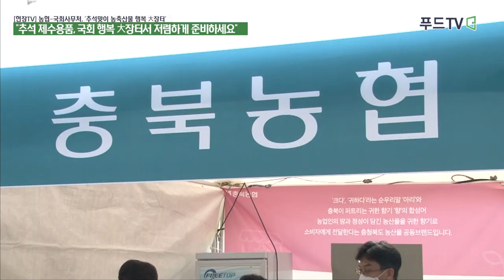[현장TV] "추석 제수용품, 국회 행복 大장터서 저렴하게 준비하세요"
추석을 일주일여 앞둔 가운데 국산 농축산물과 명절 선물세트를 시중보다 저렴한 가격에 구입할 수 있는 '추석맞이 농축산물 행복 大장터' 열렸습니다.

농협중앙회(회장 이성희)는 국회사무처와 공동으로 개최한 이번 행사는 오는 2일까지 서울 여의도 국회 소통관 앞 광장에서 진행됩니다.

이번 행사에서 농협은 지역별 농특산품 등을 판매하는 직거래 장터를 운영해 최근 쌀값 하락과 폭염·폭우 등으로 어려움을 겪고 있는 농업인에게 판로를 지원하는 한편, 방문객에게는 시중보다 저렴한 가격에 국산 농축산물과 명절 선물세트를 선보입니다.

1일 개최된 개장식에는 김진표 국회의장, 이광재 국회사무총장, 소병훈 농해수위 위원장과 이성희 농협중앙회장, 지역 농업인을 대표한 농·축협 조합장 등이 참석해 농업인 판로확대 지원과 지역 우수 농축산물 홍보를 위한 행사의 의미를 더했습니다.

국회 소통관 앞 광장에 마련된 25개의 홍보 부스에서는 농협이 엄선한 전국 팔도의 다양한 농특산물과 제수용품, 가공식품 등을 시중가 대비 20~30% 할인가에 판매하고, 쌀 소비촉진 차원에서 방문객을 대상으로 지역별 쌀(1.2kg) 증정행사도 진행합니다.

이외에도 농협은 국회 소통관 로비에 ▲우리 농축산물로 구성한 추석선물세트관, ▲고향사랑기부제 우수 답례품관, ▲도별 브랜드 쌀을 주제로 한 팔도쌀 홍보관을 운영합니다.

지역 우수 농축산물의 국회 나들이 현장을 카메라에 담았습니다.

김진표 국회의장 :
이번 여름은 우리 농민들에게 유난히 힘든 여름이었습니다. 폭염은 물론이고 전국적으로 장마와 폭우의 피해가 컸었고 경상권 전라권 일부 지역은 심한 가뭄으로 여전히 어려움을 겪고 있습니다. 농작물 종류를 불문하고 많은 작물이 피해를 입었고 이에 따른 피해도 아주 컸습니다.

농민들에게 작은 힘이라도 되드리고자 추석 맞이 장터를 준비했습니다. 장터에는 농산물 60여 종이 착한 가격으로 선보이고 있습니다.

국회 가족들이 장바구니에 우리 우수 농산물 가득 담아 주시면 좋겠습니다. 또한 고향 사랑기부제 답례품관도 문을 열었는데, 좋은 답례품을 많이 전시하고 있으니까 돌아보시고 주변에도 널리 알려주시면 좋겠습니다.

위성곤 국회의원 :
오늘 국회에 제주 농산물이 왔습니다. 하우스 귤인데요. 이번 추석 명절에 쓰시면 참 좋은 귤이고요. 농민들이 땀을 흘려서 잘 만든 '귤'입니다.

요즘 제주에서 '블랙사파이어'를 밀고 있습니다. 고산 농협에서 만들고 있는데 맛있는 포도입니다. 포도가 이렇게 생긴 거 재미있으시죠? 이런 포도도 좀 드시고요. 그리고 용과도 있습니다. 또 준비한 것이 '바나나'입니다. 제주에서 친환경으로 재배해서 바나나를 필리핀에서 수입하지 않고 국내에서 재배해서 먹게 되면 더 건강하게 지낼 수 있는 것 같습니다. 이번 추석에는 제주의 농산물을 만나봤으면 좋겠습니다.

이성희 농협중앙회장 :
물가 상승으로 인해 명절을 앞둔 마음이 무거운 분들이 많으실텐데 국회와 농협이 함께 준비한 이번 행사를 통해 농업인과 소비자 모두에게 풍요로움을 드릴 수 있기를 바랍니다.

앞으로 농협은 농업인과 국민의 삶에 보탬이 되는 각종 지원에 최선을 다하겠습니다.